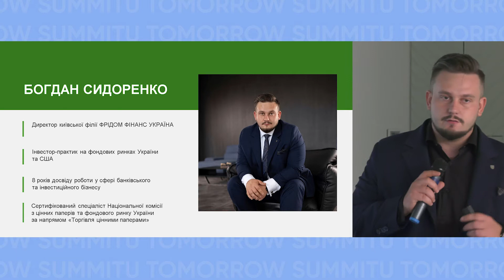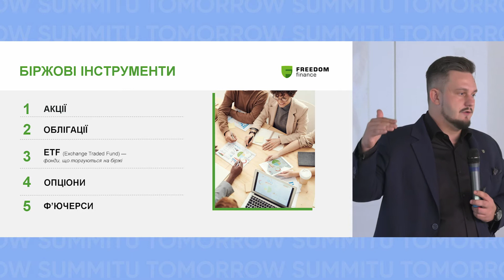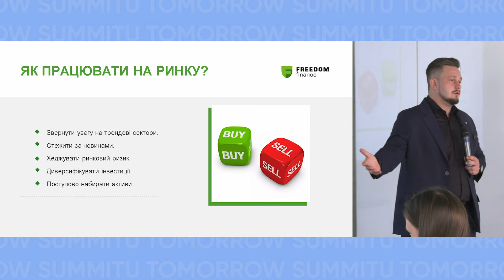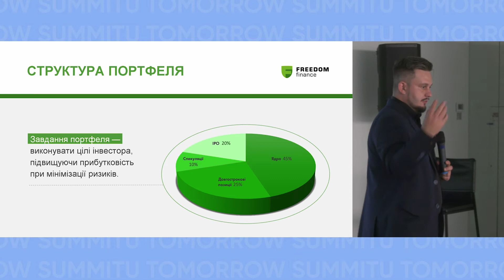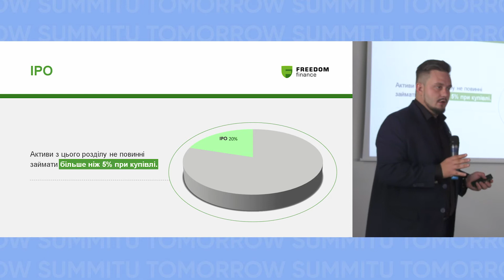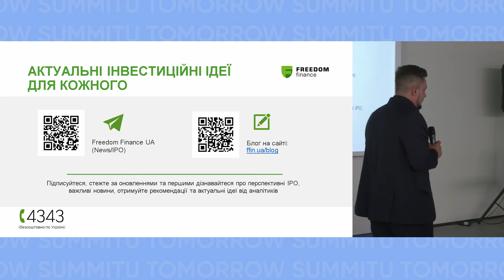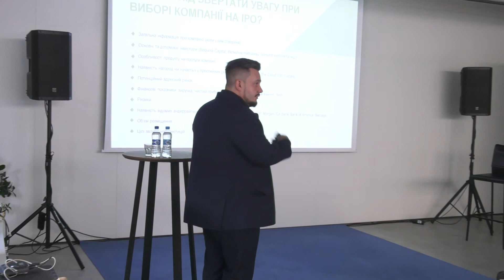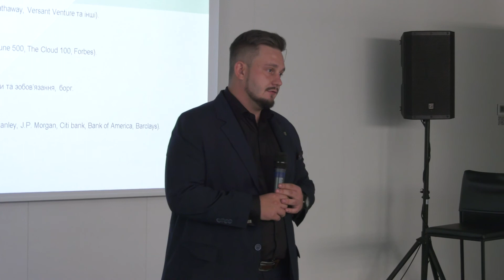Bogdan Sydorenko. Workshop, U Tomorrow Summit 2021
Workshop "Aspects of investment portfolio management on the stock market".

Bogdan Sydorenko, Director of Kyiv office of Freedom Finance Ukraine